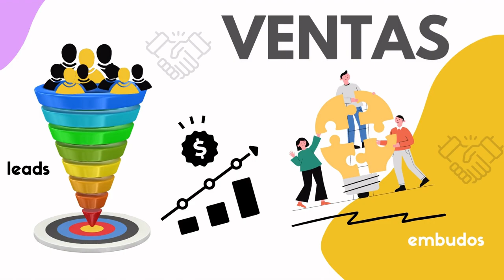1146. Conecte con tu audiencia con el newsletter en LinkedIn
Herramienta valiosísima que te ayudará a conectar con tu audiencia y aumentar tu visibilidad, newsletter en LinkedIn.

Para más información o el Video Podcast Negocios en Digital en en Spotify, Itunes, Google podcast, Ivoox, Tunein, etc.